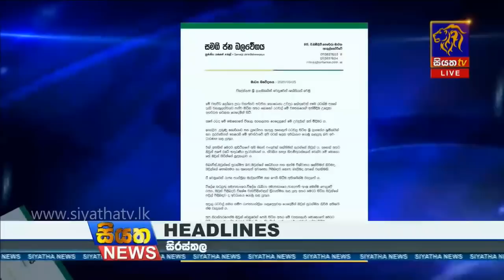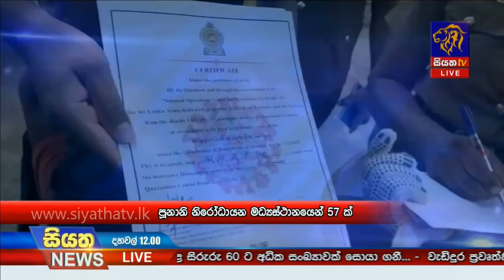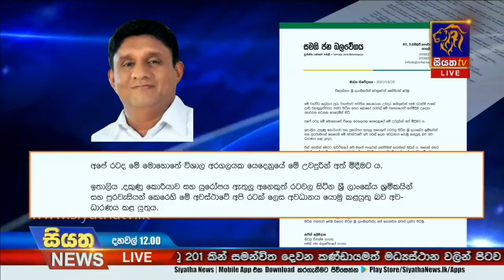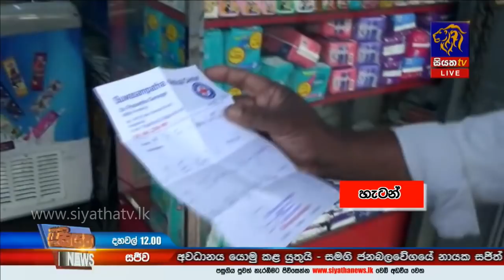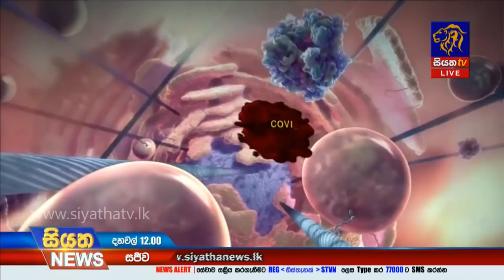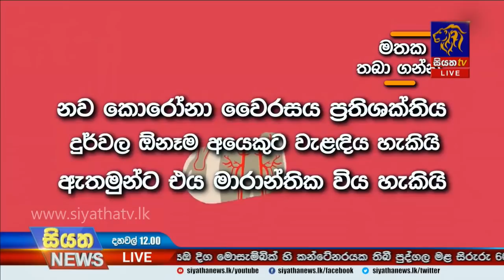Siyatha News | 12.00 PM | 25 – 03 – 2020